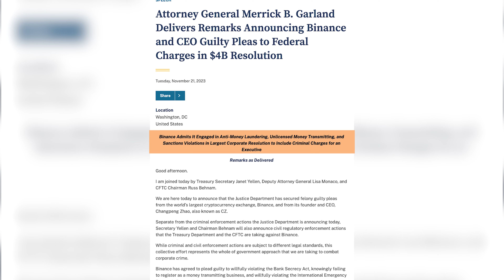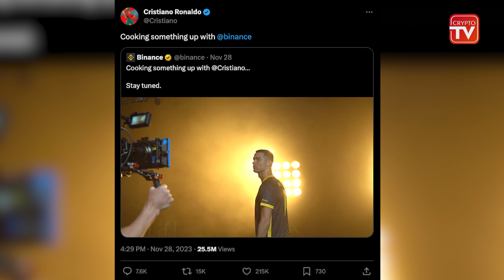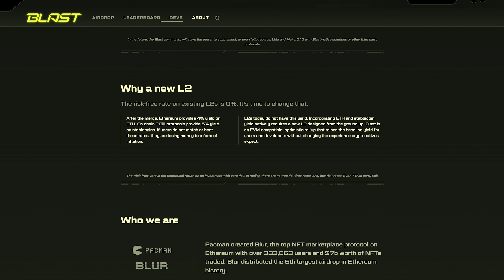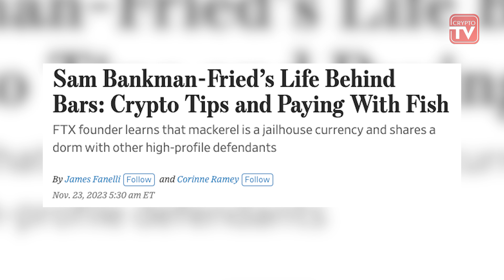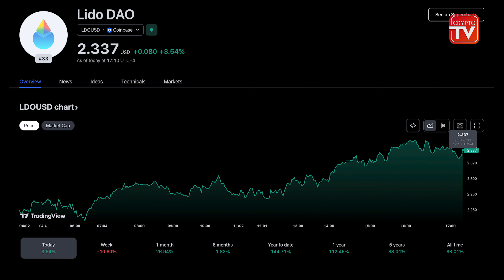CryptoTV: Binance Update, Cristiano Ronaldo Lawsuit, Blast Layer2, and Owl Protocol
Join host Ornella for a comprehensive overview of the latest happenings in the crypto world. Stay up-to-date on Binance's leadership change, the Cristiano Ronaldo lawsuit, and the potential of Blast layer2. Plus, hear from Clarence Liu, CTO at Owl Protocol, about their mission to empower developers in the Web3 space.